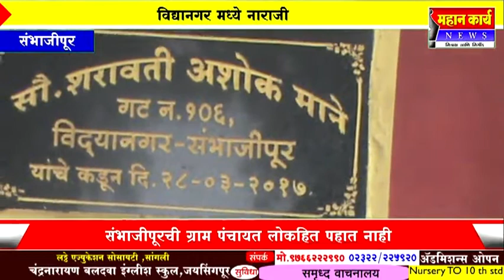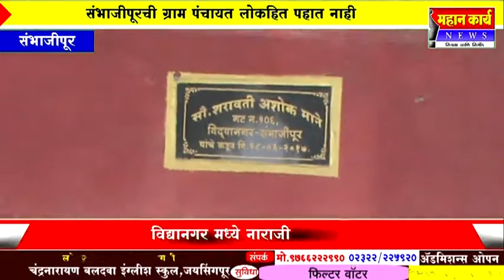संभाजीपूर येथील विद्यानगरचा विकास कधी होणार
संभाजीपूर येथील विद्यानगरचा विकास कधी होणार ; नागरीकांत संताप, ग्राम पंचायतीच्या कारभारावर टिका